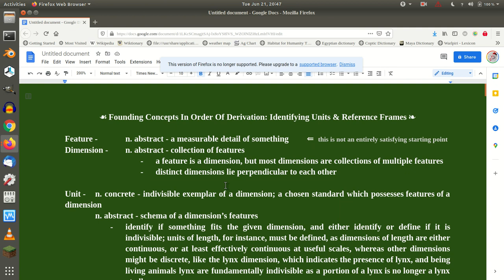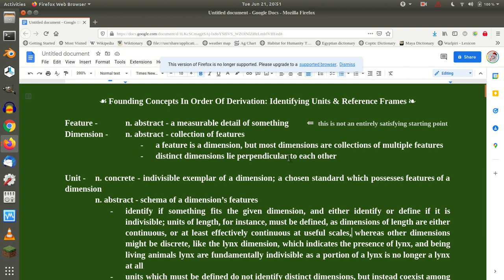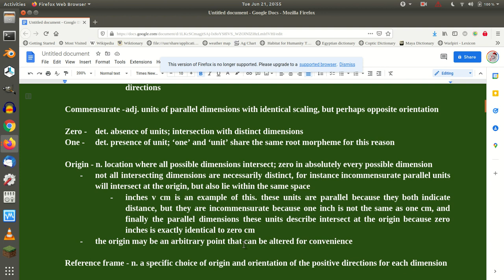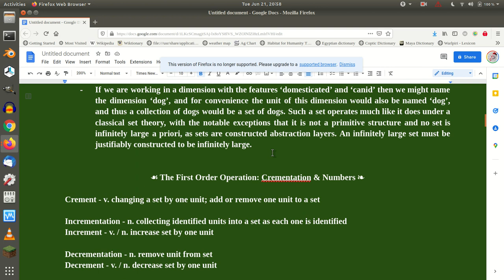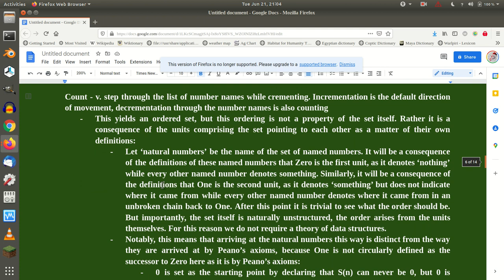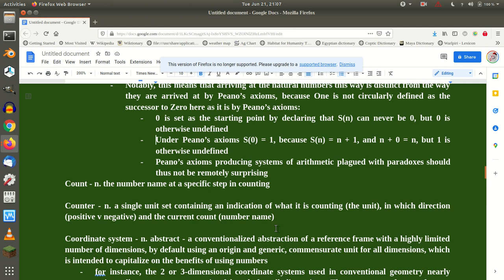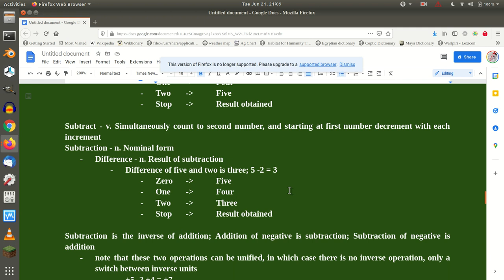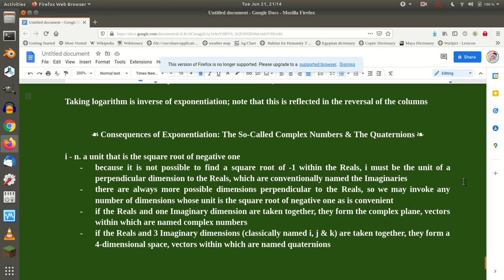Further Refinement Of My Approach To A Foundation Of Mathematics